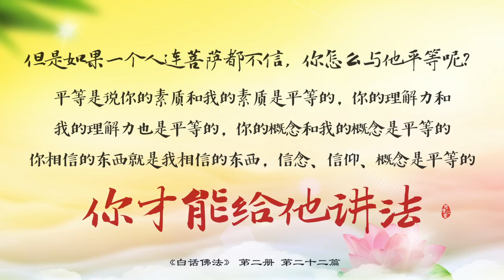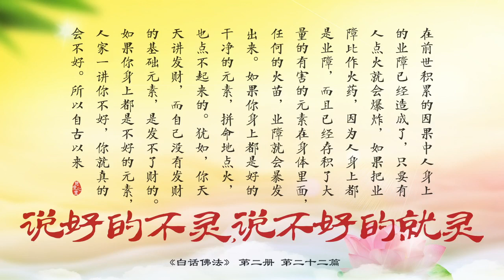22 念佛妙法是誠， 意念修養是純